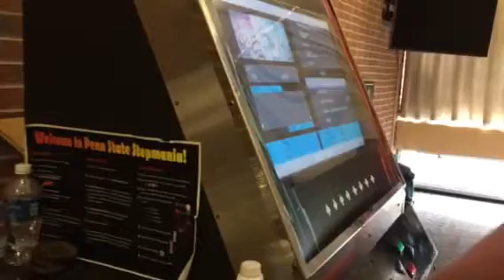ITGAlex VS SteveREEN -- Hi Welcome To Chili's -- U.P.S. 2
SteveREEN's pick